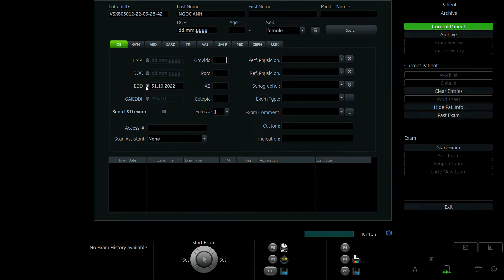PHẠM NGỌC ANH 1994 p2